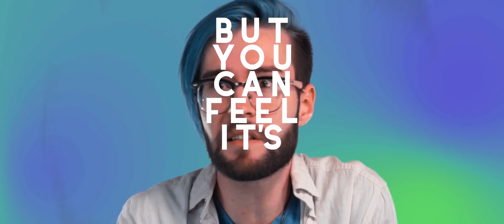Rô - Gone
Lyric Video oficial de Rô performando "Gone"